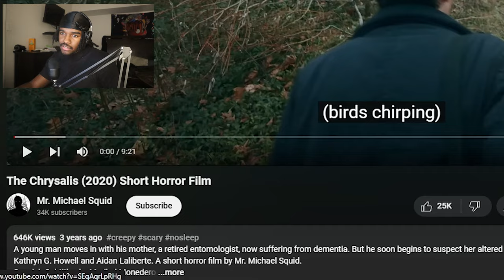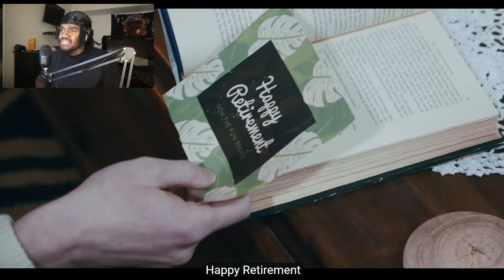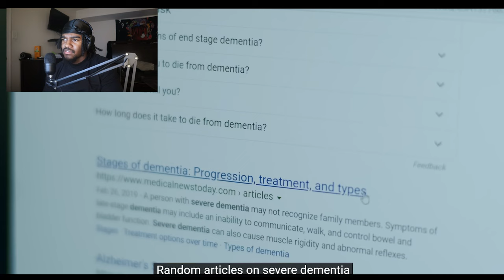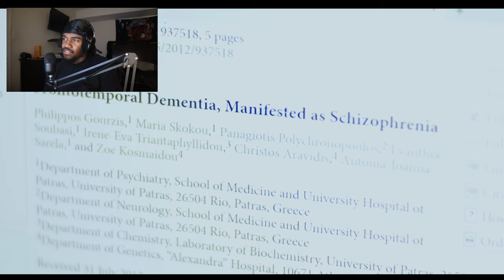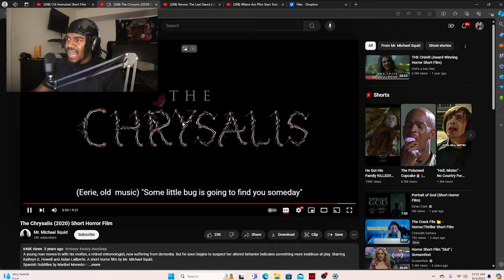SOMETHING IS OFF ABOUT HER | REACTING TO SCARIEST SHORT FILMS ON YOUTUBE